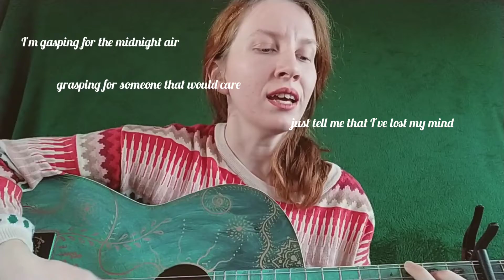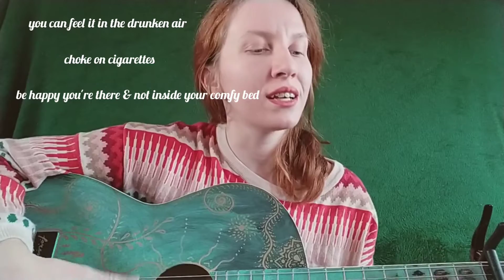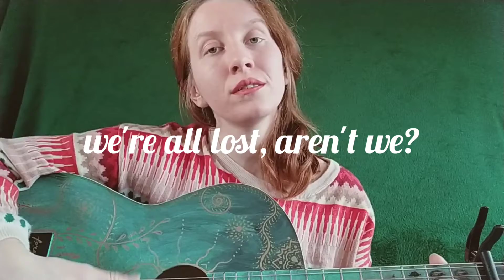MORAZDVORA - the party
I put on lipstick just for you! And covered the wall as well. Fancy, right?